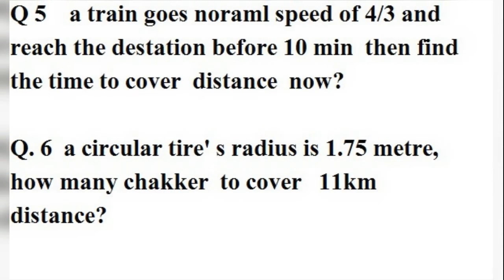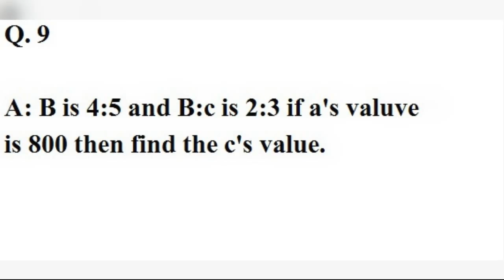SSC CHSL 11th March asked questions 2018: Check Here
in this video check SSC CHSL 11th march 2018 Asked questions, 11th March Math, GK Reasoning, English questions, memory based 11th march asked questions, SSC CHSL 11th March 1st shift asked questions, 11th March 1st , 2nd and 3rd shift asked questions download